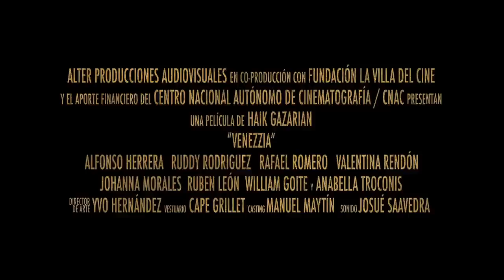VENEZZIA | trailer | ttff/10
The year is 1942, and the world is at war. Venezuela is the largest supplier of oil to the Allies and thus of strategic importance. Frank Moore, a communications specialist with the US army, travels to a small town on Venezuela's Caribbean coast. He sets himself up in a cabin, not far from the residence of his superior, Commander Salvatierra. Frank's mission is two-fold: to protect oil tankers from possible U-boat attacks and discover the identity of a Nazi spy within the Venezuelan army.

Frank becomes friendly with Commander Salvatierra's wife, the beguiling Venezzia, who is partially blind. Soon the two are engaged in a passionate affair. Meanwhile, Frank suspects that he is being monitored, and is accused of being the very spy he is meant to be tracking. Will he and Venezzia find the happiness they so desperately seek, or does tragedy await them?